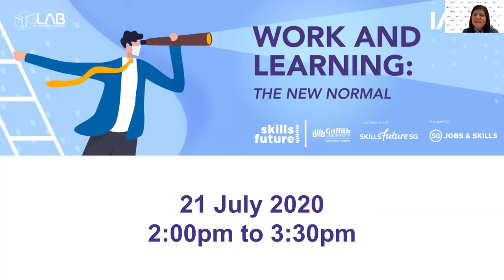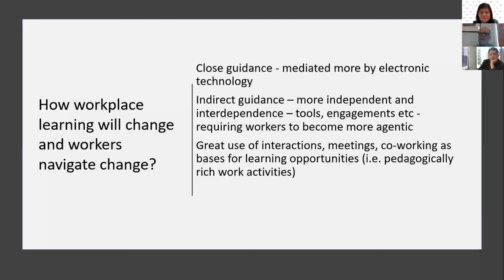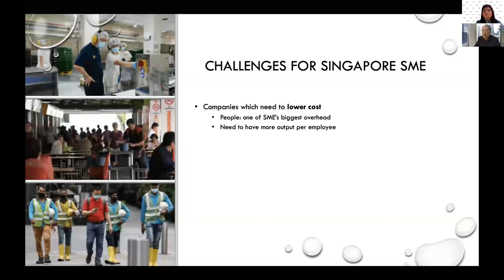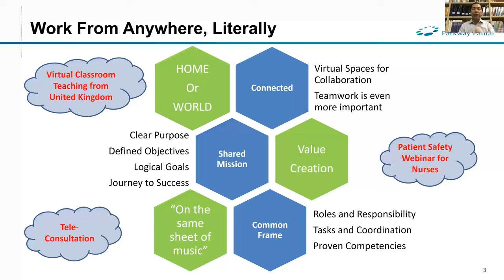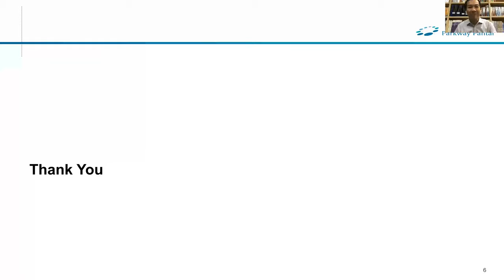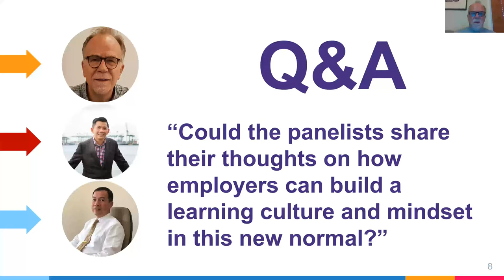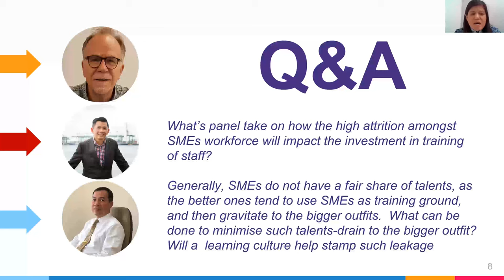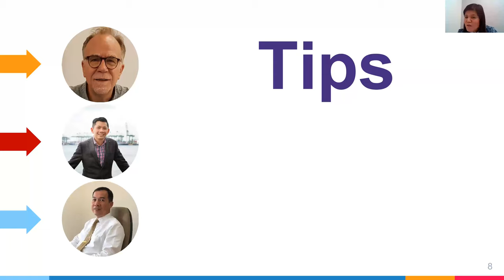innovLogue - Work And Learning: The New Normal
Panel Members:
1) Professor Stephen Billett, Professor of Adult and Vocational Education, Griffith University
2) Mr Goh Dilong, Managing Director, Giantech Engineering Pte Ltd
3) Mr Yong Wui Chiang, VP, IHH Healthcare Berhad & CEO, Parkway College
4) Dr Renee Tan, Centre Director, Centre for Innovation and Development, IAL

Synopsis:
In the aftermath of COVID-19, there has been a huge push to move to online operations wherever possible and reduce onsite staff participation. How has work and learning been affected? What will the benefits and drawbacks be, as we navigate the new work and learning landscapes? As part of the SkillsFuture month, IAL and Griffith University present a panel of experts who discuss changes to work, workplaces and learning provisions to continue supporting workers' learning and development in the post COVID world of work and learning.